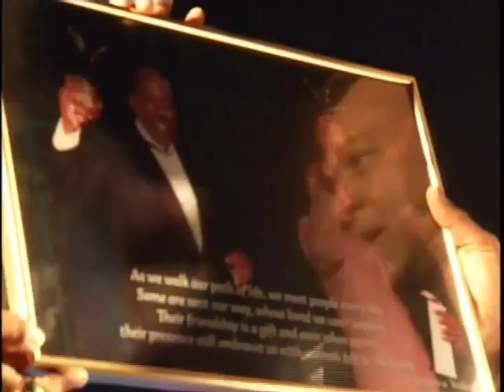Peabo Bryson Remembering the late George Willems with Minerva Willems Curacao May 2013